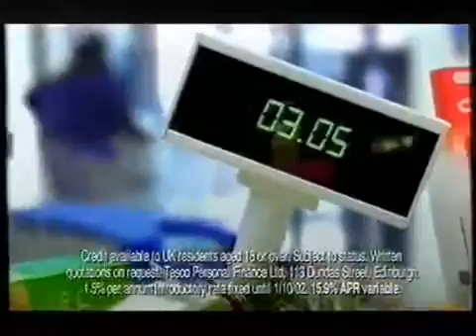Channel 4 Continuity - Tuesday 1st January 2002 (3)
Around Women on the Verge of a Nervous Breakdown, including a slide, a sting, adverts for Canada, Jaguar, Carlsberg, Meltus, Magnet, Tesco Personal Finance, and the slide again.

© Channel 4 - this is shared for historical reference